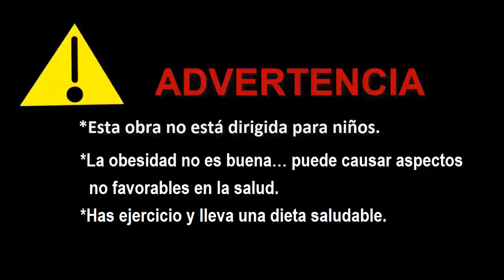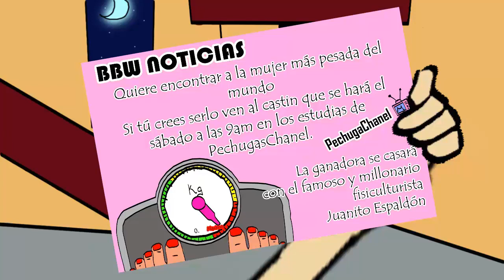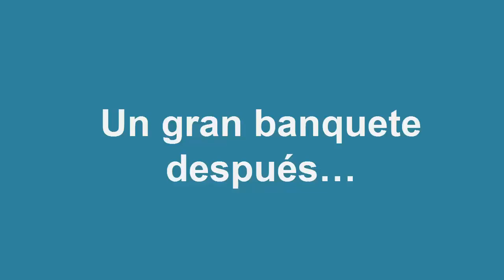Cuentos SSBBW – por culpa de un concurso ella es muy pesada / Historias de mucho peso –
Una pequeña comedia sobre fit to fat, una mujer quiere ganar un concurso para casarse con un hombre muy guapo, el único inconveniente es que para ganar ella tiene que aumentar muchos kilitos.